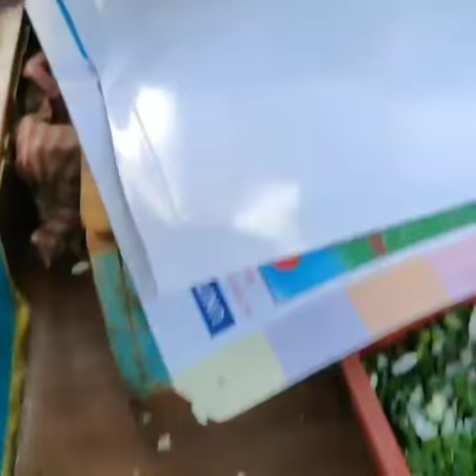Best Jhalmuri in Dhaka